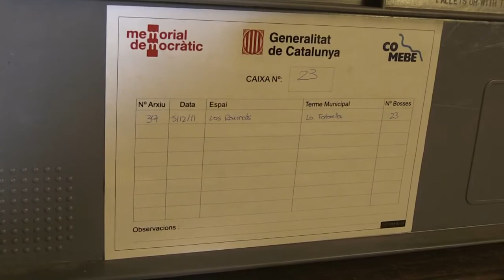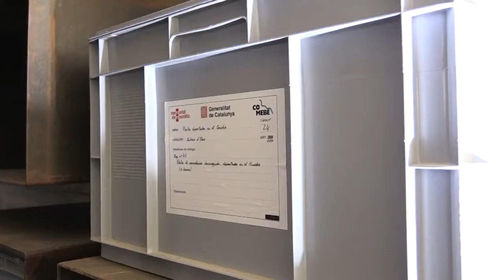El govern extreu les mostres genètiques de 60 individus del Memorial de les Camposines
Els perfils s’inclouran a la base de dades del Programa d’identificació genètica, que actualment compta amb unes 2.000 mostres d'ADN de familiars i víctimes

Canal 21. 6 de novembre de 2019